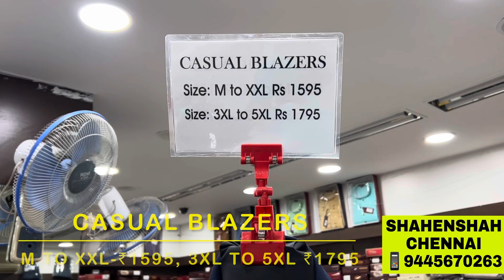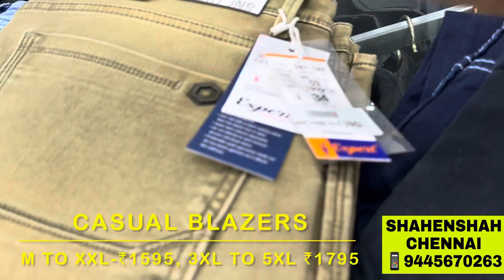Casual Blazers In Chennai.BEST BLAZER SHOP IN CHENNAI.WEDDING SUITS,BLAZERS IN CHENNAI.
Dear Viewers,
Bringing you the latest collections in casual blazers. Introducing 15+ new colours at an offer price of Rs 1595. Size M,L,XL,XXL RS 1595 | SIZE 3XL,4XL,5XL Rs 1795.
 Best shopping destination to buy your suits and blazers at very low prices. Matching white and black tshirts, shirts available for blazers RS 230 onwards. Come with entire family for your shopping. We promise you will be surprised to see the entire range of suits and blazers at such affordable prices. What we showe in the video same collections are available in the shop.
We are located at the heart of the city. We are located approxmately 3-4km away from Egmore and central railway stations. Even if you watch this video after 1 month or 6 months or 1 year the offer blazers will always be available.

Shahenshah Readymades,
4, PURUSAIWAKAM High road, Below Purusaiwakam Flyover, Landmark : Next to doveton cafe,
CHENNAI 600007

WE ARE OPEN ON ALL DAYS. SUNDAYS ALSO OPEN. WORKING TIME- 10AM TO 9PM.

AMPLE BIKE AND CAR PARKING AVAILABLE BELOW BRIDGE JUST OPPOSITE SHOP.

Time Stamp:

Intro - 00:00
Blazers colours - 01:12
Blazers Pant matching set  - 04:30

அன்பான பார்வையாளர்களே,
கேஷுவல் பிளேஸர்களில் சமீபத்திய தொகுப்புகளை உங்களுக்குக் கொண்டு வருகிறோம். ரூ.1595 சலுகை விலையில் 15+ புதிய வண்ணங்களை அறிமுகப்படுத்துகிறது. அளவு M,L,XL,XXL RS 1595 | அளவு 3XL,4XL,5XL ரூ 1795.
 உங்கள் உடைகள் மற்றும் பிளேஸர்களை மிகக் குறைந்த விலையில் வாங்க சிறந்த ஷாப்பிங் இடம். வெள்ளை மற்றும் கருப்பு நிற சட்டைகள், பிளேஸர்களுக்கு RS 230 முதல் கிடைக்கும் சட்டைகள். உங்கள் ஷாப்பிங்கிற்கு முழு குடும்பத்துடன் வாருங்கள். அத்தகைய மலிவு விலையில் முழு அளவிலான சூட்கள் மற்றும் பிளேசர்களைக் கண்டு நீங்கள் ஆச்சரியப்படுவீர்கள் என்று நாங்கள் உறுதியளிக்கிறோம். வீடியோவில் எதைக் காட்டுகிறோமோ அதே சேகரிப்புகள் கடையில் கிடைக்கும்.
நாங்கள் நகரின் மையத்தில் அமைந்துள்ளோம். நாங்கள் எழும்பூர் மற்றும் மத்திய ரயில் நிலையங்களில் இருந்து சுமார் 3-4 கிமீ தொலைவில் உள்ளோம். இந்த வீடியோவை நீங்கள் 1 மாதம் அல்லது 6 மாதங்கள் அல்லது 1 வருடம் கழித்து பார்த்தாலும், ஆஃபர் பிளேசர்கள் எப்போதும் கிடைக்கும்.